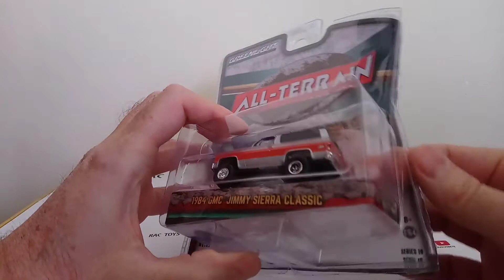GREENLIGHT 2020 REVIEW RAC Y VIVIAN 2